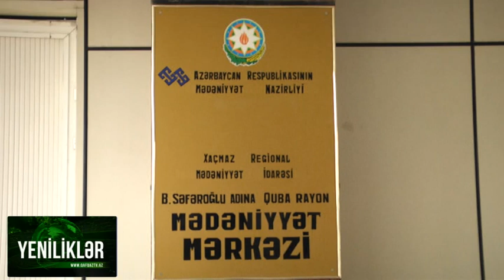QUBAda “SOYQRIMI TARİXİNİN DASTANI” TAMAŞASI NÜMAYİŞ OLUNUB (Qafqaz TV)